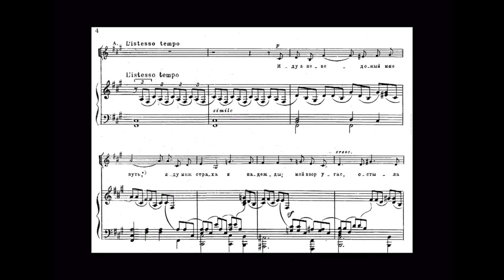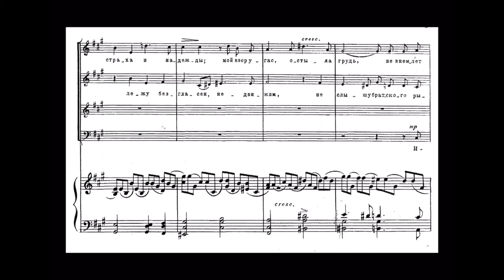Как я молиться об умерших боялся. Мои неопротестантские фобии. 10 серия.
Мои неопротестантские фобии. Это истории-свидетельства о том, как я переосмысливал свои верования и преодолевал страхи на пути в историческую Церковь.

Сегодня поговорим о молитве об умерших.

Всё это очень субъективно и, возможно, несколько нудновато, но я надеюсь, вдруг кому-нибудь как-то поможет.

Помочь, поддержать служение, поблагодарить, пожертвовать можно тут:
Перевод на карту Сбербанка:
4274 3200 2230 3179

ОСУЩЕСТВЛЯЕТСЯ ДЕЯТЕЛЬНОСТЬ

119517, РОССИЯ, МОСКВА Г., МУНИЦИПАЛЬНЫЙ ОКРУГ ОЧАКОВО-МАТВЕЕВСКОЕ ВН.ТЕР.Г., МАТВЕЕВСКАЯ УЛ., Д. 42, К. 1, КВ. 178, ОГРН: 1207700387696